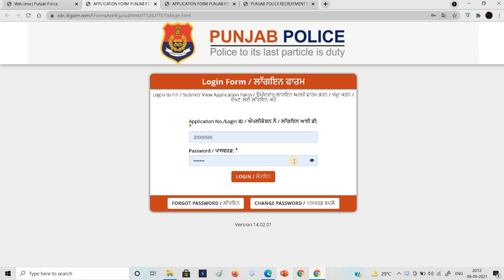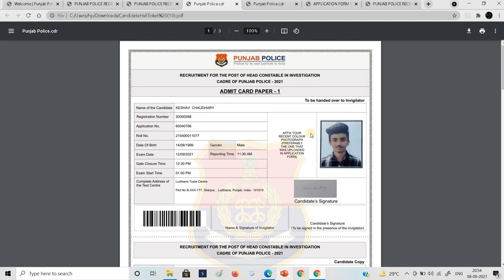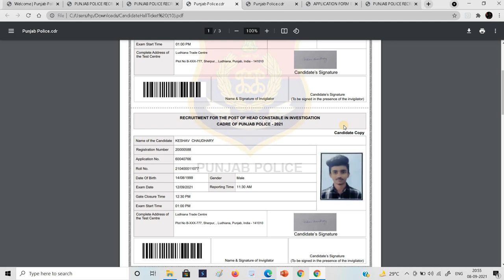Punjab police head constable admit card out for paper 1 and paper 2/ Sansee info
Punjab police head constable admit card out for paper 1 and paper 2 check your admit card now
LINK FOR DOWNLOAD ADMIT CARD